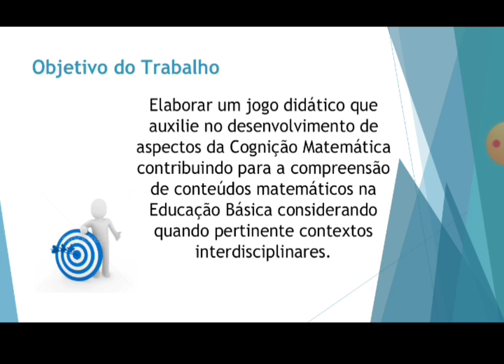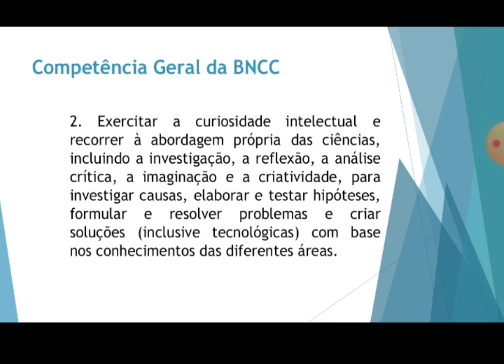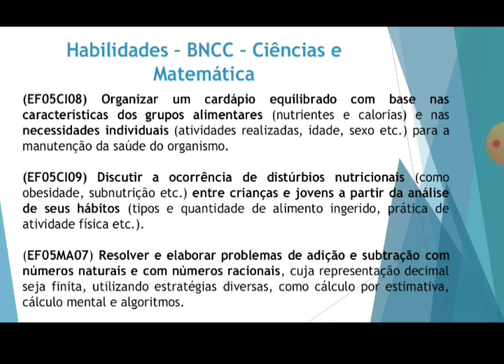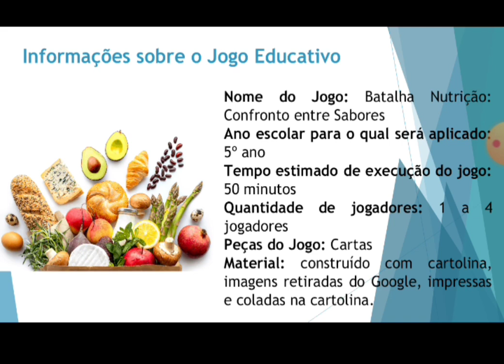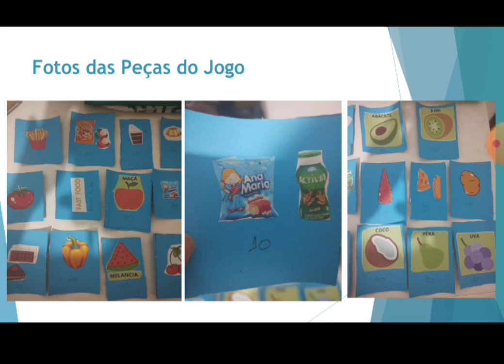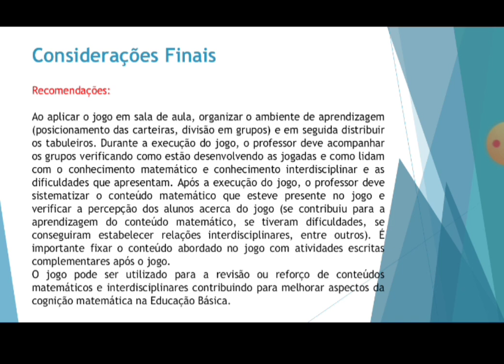Jogo Interdisciplinar (Matemática e Ciências) - Alimentação Saudável - Batalha Nutrição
Trabalho desenvolvido pela aluna Maria Eduarda, mestrando do PPGECIM, turma 2024.